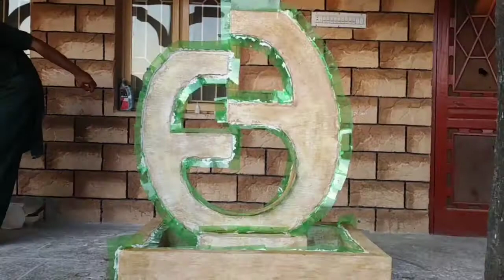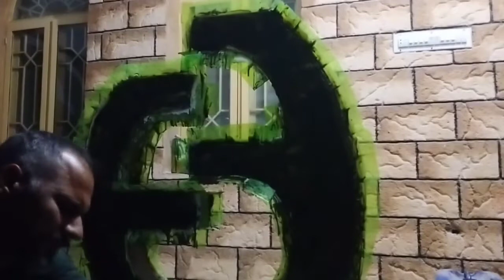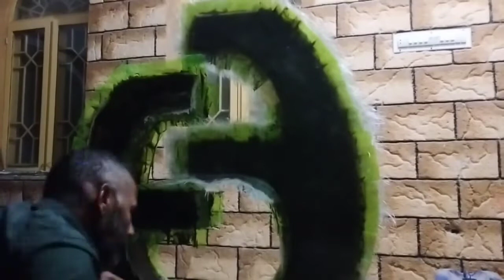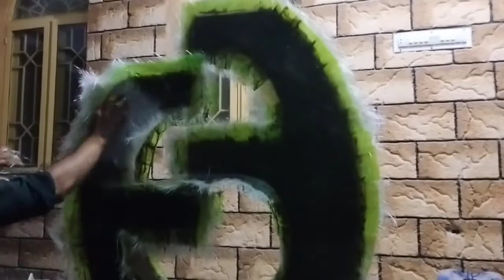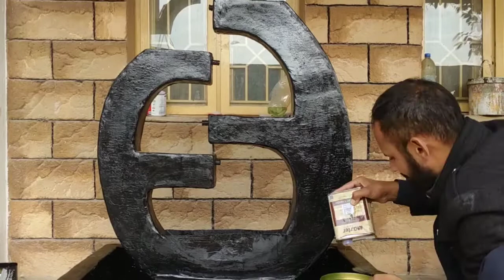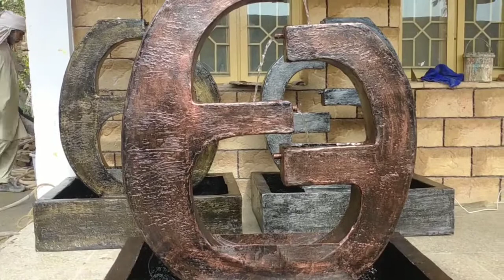how to make waterfall fiber | resin casting die | colour antique | Shahid Latif Art and design craft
Shahid Latif Art and design Craft Desing
how to make waterfall fiber resin casting die colour antique
fiberglass waterfall
die
fiberglass mold making,
fiberglass art,
fiberglass artwork,
fiberglass banane ka tarika,
fiberglass design,
fiberglass epoxy,
fiberglass home
casting die
how to colour antique silver copper and golden antique